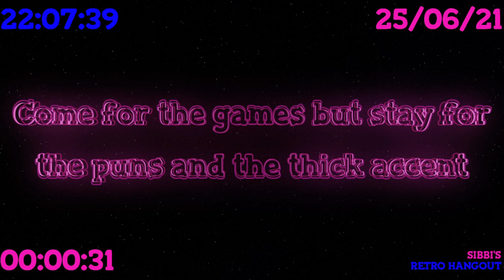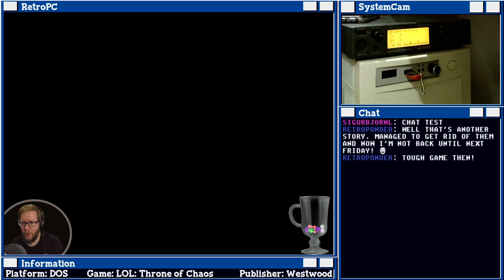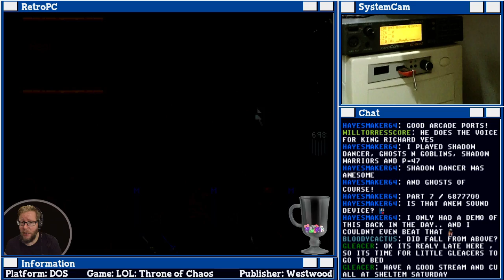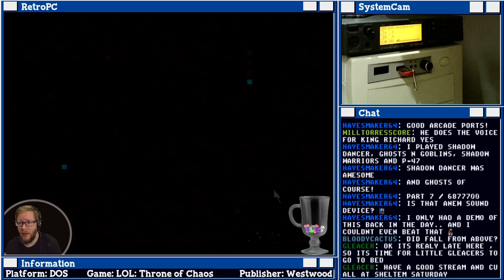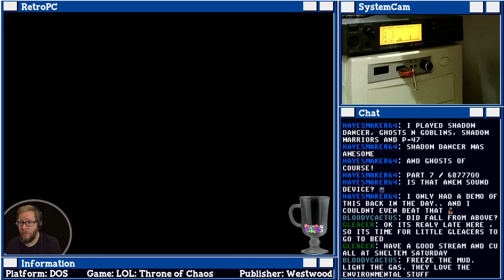Lands of Lore - DOS - part 7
Join us as we struggle our way through the White Tower and make an attempt at creating an elixir but come up a little short.

Join us next time for more elixir making, live